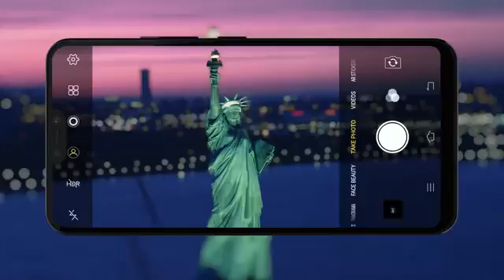Vivo V9 | Dual Camera with Features World First Dual Camera Mobile 2018